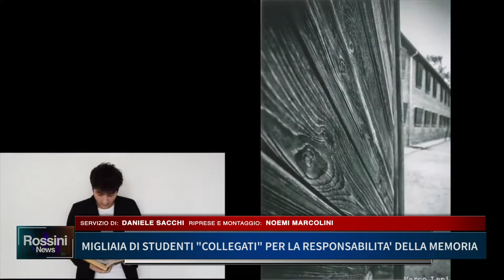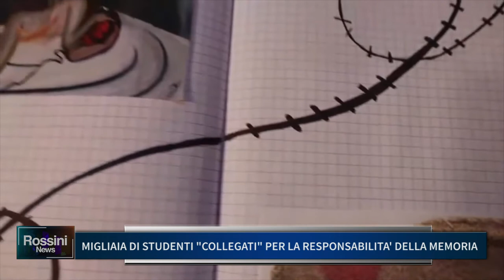MIGLIAIA DI STUDENTI COLLEGATI PER LA RESPONSABILITA' DELLA MEMORIA